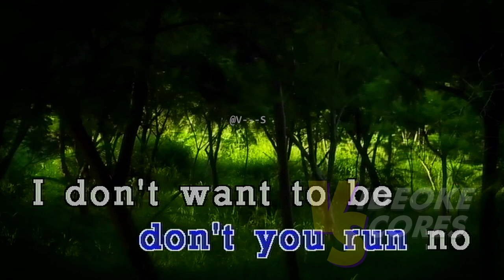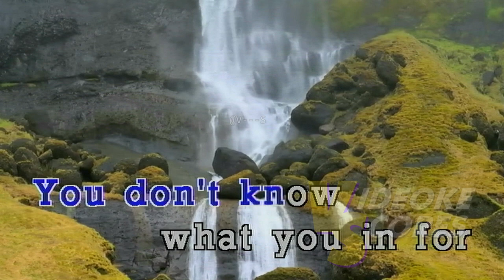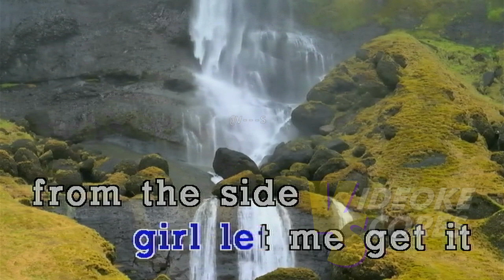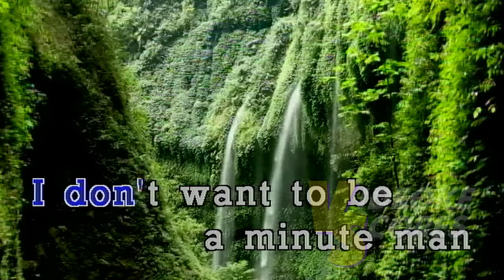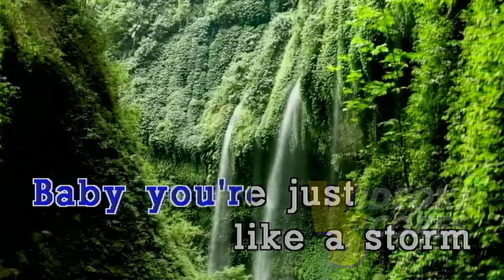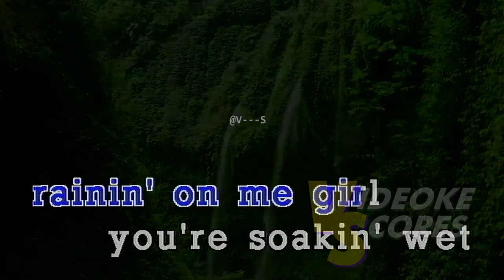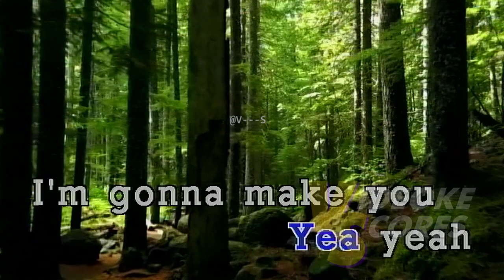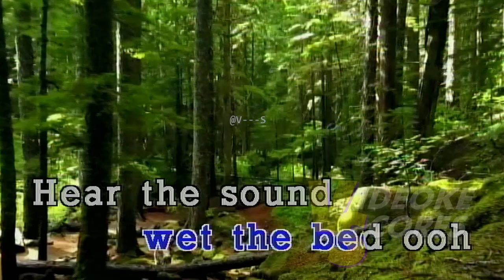Chris Brown - Wet The Bed (Karaoke/Lyrics/Instrumental)